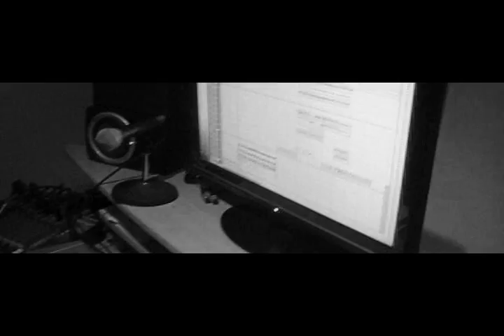M DOT BRANDO & JULES JONES "ROOM 731" SESSION W/ RATED R - PROD BY JAY STILLA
M DOT BRANDO & JULES JONES "ROOM 731" STUDIO SESSION ON 1/25/11 WITH RATED R WORKING ON SONG TITLE "100" AT THE BEAT CELLAR, SAN FRANCISCO, CA...BEAT PRODUCED BY JAY STILLA...